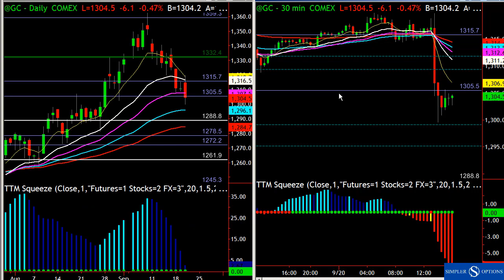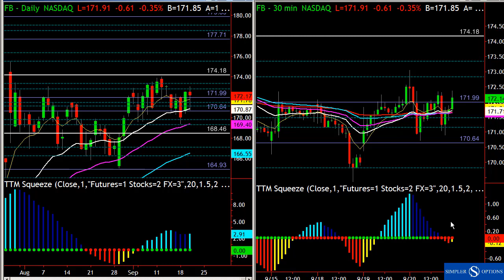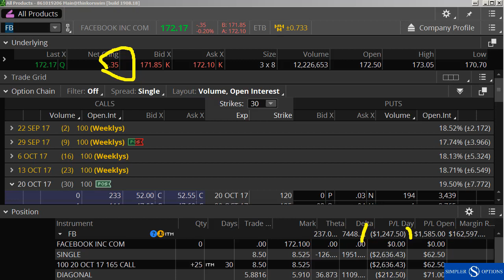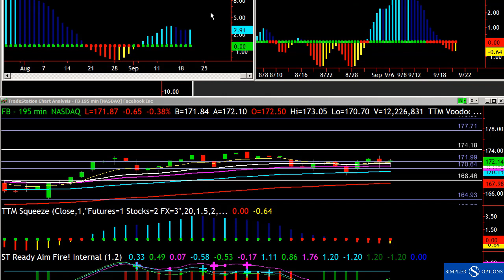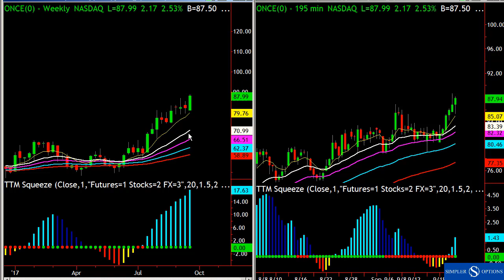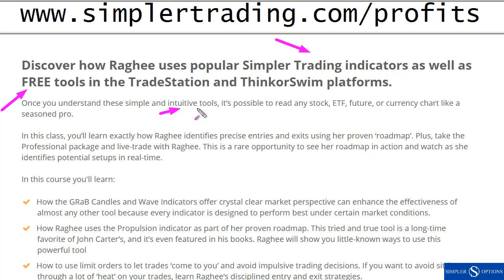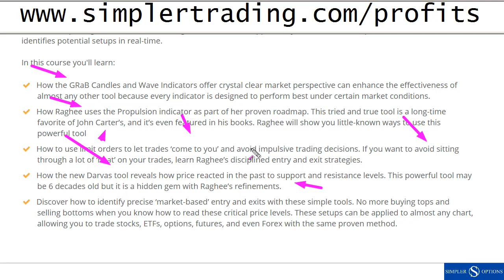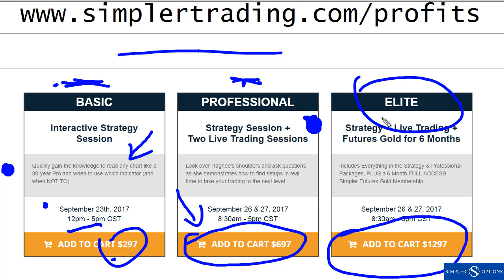Simpler Options: Internals Are Bearish, Charts Are Bullish, What To Do?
There are subtle differences between what we think should be happening and what is actually happening.  Let's take a look.
John F. Carter